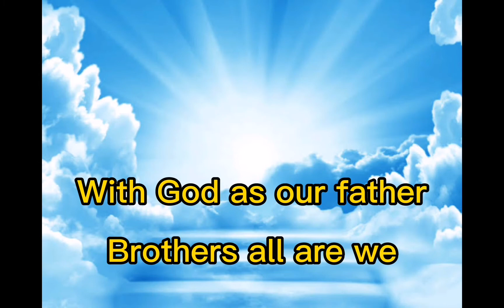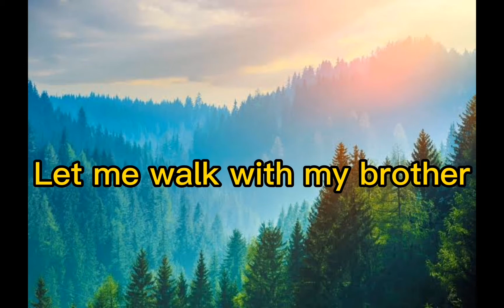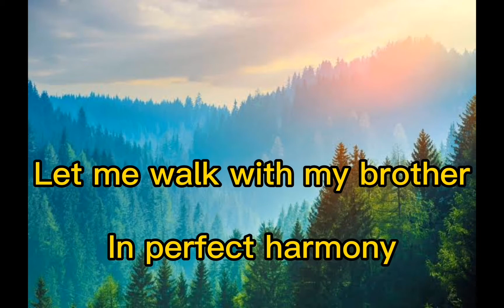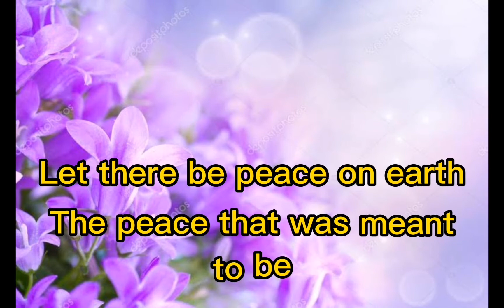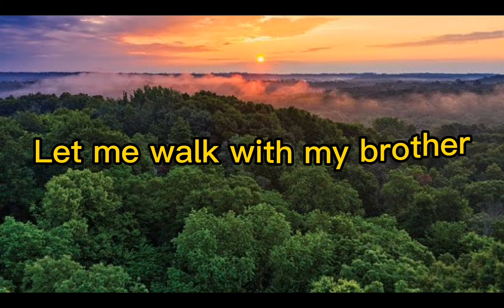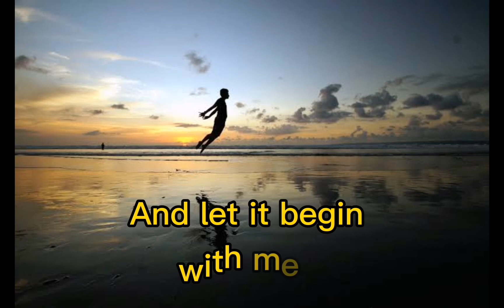Let There Be Peace On Earth - Luke Mejares -